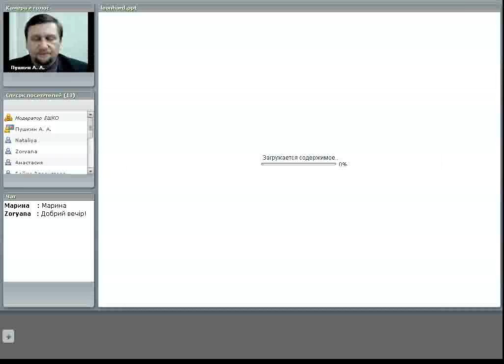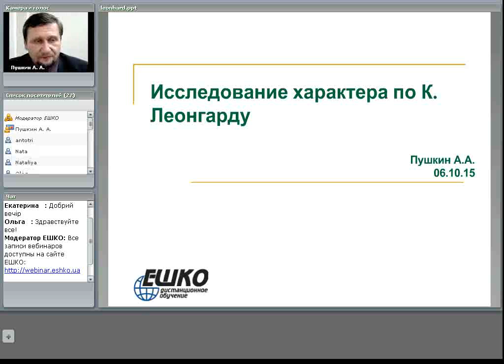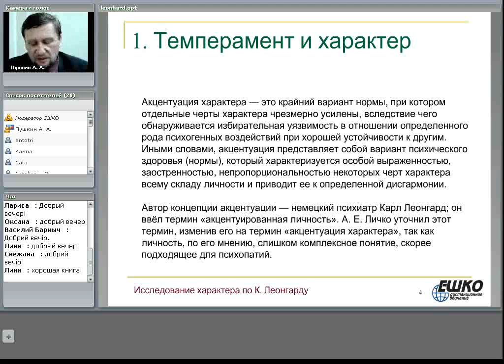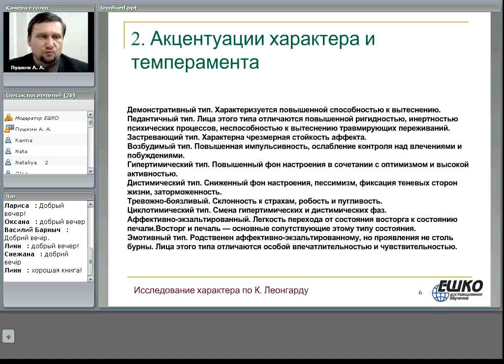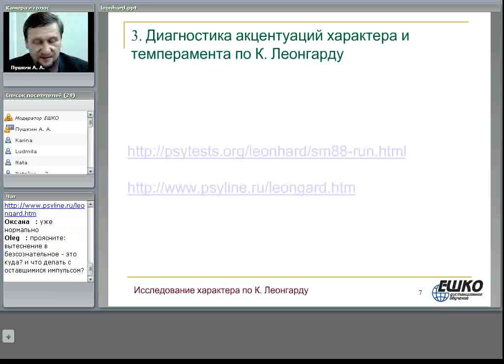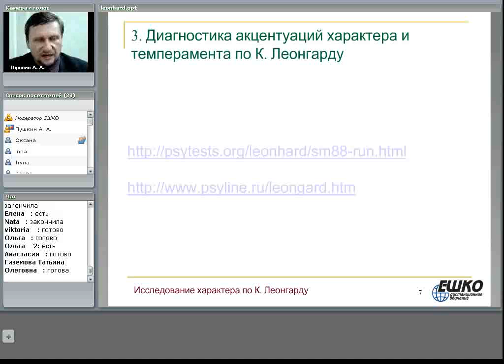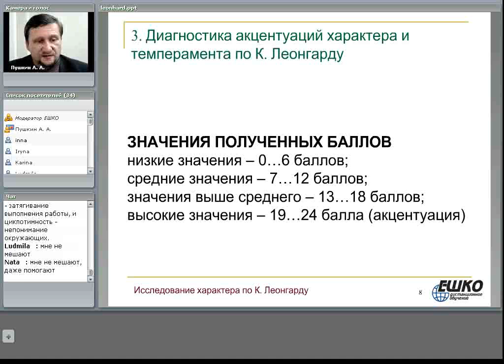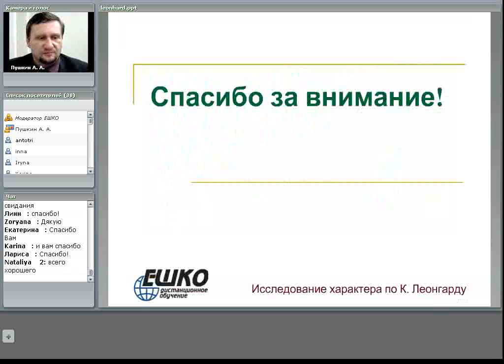Исследование характера по К. Леонгарду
Вот перечень вопросов, которые мы рассмотрим на нашем онлайн-семинаре:
1. Темперамент и характер.
2. Акцентуации характера и темперамента.
3. Диагностика акцентуаций характера и темперамента по К. Леонгарду.

Изучив теории выдающегося немецкого психиатра Карла Леонгарда, Вы, несомненно, посмотрите на себя и свое окружение по-другому: поймете то, что ранее казалось непостижимым и научитесь лучше понимать людей.